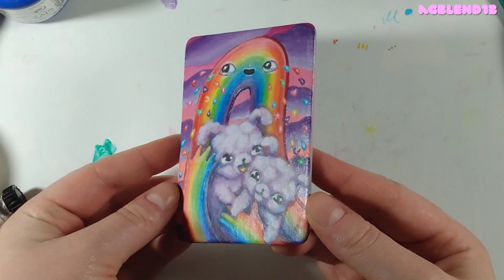Cloud Puppy Cuteness! ♡ Mini painting time lapse ♡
For reasons mysterious and delirious I lost the footage for the beginning of this video (did I never hit record?) so this has become a short and sweet look into the painting of some extra cute and fluffy cloud puppies. I would cry rainbow tears too if I got to hold a couple of these babies, I think it would cure me... 🌈

♡ Anka

Video created in Kdenlive on a Linux box